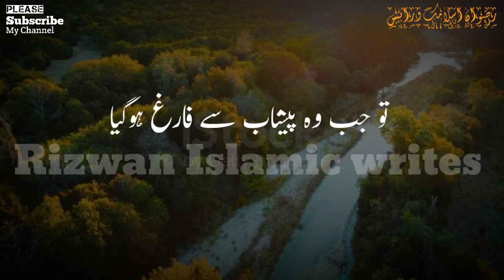Aik sahabi nai masjid mai peshab ?|tariq jameel status |Molana tariq jameel bayan WhatsApp status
⏩Islamic Byan,
⏩Islamic status,
⏩Islamic Stories,
⏩Islamic WhatsApp status,
⏩Motivation status,
Thanks
⏩Islamic Byan,
⏩Islamic status,
⏩Islamic Stories,
⏩Islamic WhatsApp status,
⏩Motivation status,